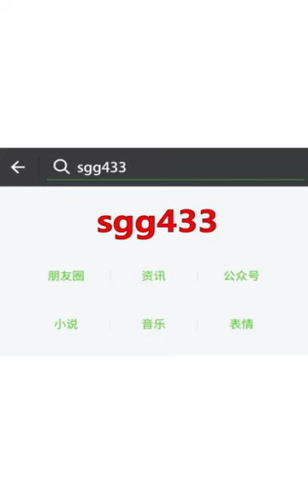Funny Kids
A man nearly got insane by his 3 ultra active kids